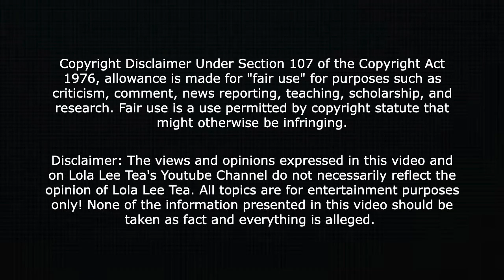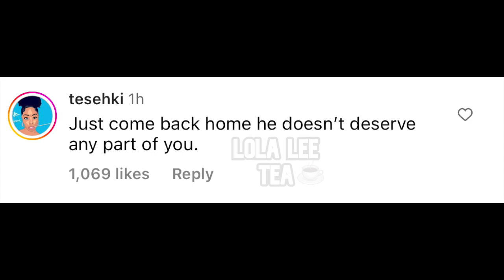Chrisean fed up in tears! BlueFace big mad blames her and shows his living conditions! 03.16.2023